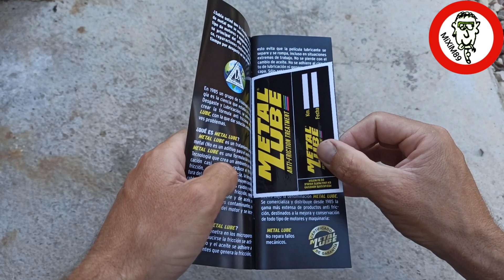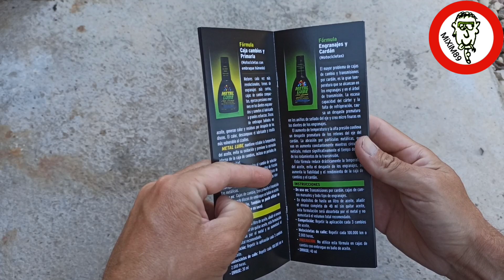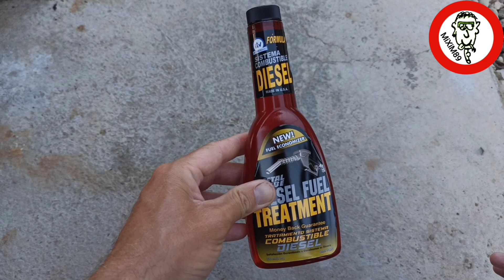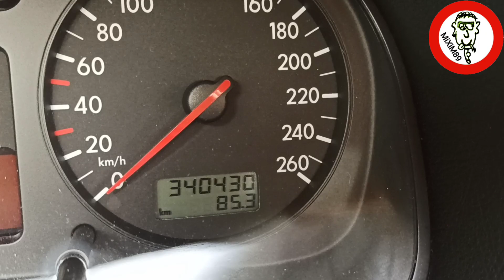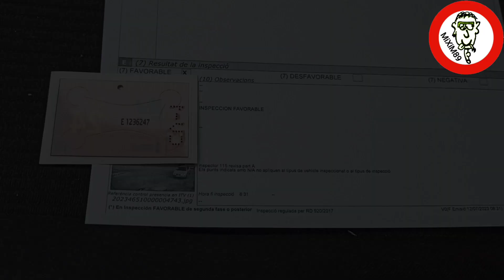ADITIVO ANTIHUMOS (Metal Lube Diesel Fuel Treatment) ITV Favorable en VW Bora by mixim89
Elimina humos negros y carbonilla para la ITV con este aditivo Metal Lube
Otro aditivo antihumos para la ITV más de la marca Metal Lube que pasa nuestro visto bueno.

Como cada año nos disponemos a preparar el vehículo para la ITV, en esta preparación anual siempre cambiamos el aceite motor, filtro de aire i aceite, filtro de combustible si corresponde y el filtro de habitáculo. Además, también realizamos un repaso general a todo el vehículo para comprobar que todo este correcto antes de realizar la inspección periódica a nuestro coche.

En nuestro caso se trata de un Volkswagen Bora del año 2003 diésel, con motor 1.9 TDI de 100cv, uno de los mejores motores de la historia del grupo VAG. Un motor que con sus correspondientes mimos y mantenimientos básicos nos puede llegar a durar toda la vida, literalmente.

Pues este año y para pasar sin problemas de opacidad la inspección del vehículo, hemos decidido usar el aditivo Metal Lube Diesel Fuel Treatment, uno de los mejores aditivos antihumos negros y carbonilla que podemos encontrar en el mercado.

Características y beneficios de usar el aditivo Metal Lube Diesel Fuel Treatment

Este tipo de aditivos que se mezclan con el combustible son uno de los mejores aditivos para reducir la opacidad, al mismo tiempo que mantener el motor internamente en buenas condiciones. Entre sus características y ventajas más destacables:

Protege la bomba de inyección e inyectores: Usando este aditivo cada 8000km reduciremos en gran parte problemas como tirones, falta de potencia, alto consumo o ralentí inestable.

Mejora la combustión del gasóleo o gasoil: Una combustión deficiente del combustible puede ocasionar humos negros, acumulación de carbonilla en EGR y elevar las emisiones.

Antioxidante y lubricante para el sistema de combustible: También mejora las propiedades del combustible, además de lubricar y limpiar el sistema, mejorando el arranque y evitando el desgaste.

Gracias a las excelentes propiedades de este aditivo lograremos reducir muchísimo la opacidad de nuestros vehículos diésel, gasolina o autogas GLP... Y es que la marca Metal Lube líder en el sector de los aditivos para maquinaria y todo tipo de vehículos ofrece un sinfín de productos para cuidar y mantener todo tipo de motores. ¡Anímate a probarlos!

Conclusión y opinión tras su uso
Nuestra opinión sin lugar a dudas, es significativamente positiva y es que, como otro año más hemos pasado la inspección de ITV sin ningún problema de opacidad y con una sola aceleración. ¡Producto Pre-ITV totalmente recomendable!

En el caso de nuestro Volkswagen Bora, se ha realizado la prueba de humos sin repetir aceleraciones ni acelerar a fondo antes de tomar la muestra de emisiones de NO/CO2, logrando obtener un resultado favorable en el primer intento.

Otros coches que iban delante, sin embargo y pese a ser bastante más modernos por fecha de fabricación, repetían y repetían y eran rechazados por no sobrepasar la prueba de humos, lo cual me sorprendió bastante. Era algo ilógico pero comprensible si te parabas a pensarlo.

Por el hecho de que hay mucha gente se cree que tener un vehículo tras comprarlo, es como tener un adorno que no requiere de cuidados y mantenimientos periódicos para tenerlo al día. Con lo que acaban teniéndolo abandonado no, lo siguiente, llamadlo desidia, desconocimiento o simplemente falta de dinero para poder cuidarlos correctamente, ya que mucha gente en la actualidad no se puede permitir ni llevarlos al taller anualmente o cuando corresponda para sus pertinentes revisiones.

❰🟢❱ Tiendas y Empresas Online Recomendadas ❰🟢❱

Aquí les mostramos algunas de las tiendas y empresas online donde adquirimos nuestros productos, empresas confiables y que garantizan una buena atención de cara al cliente.

▶ Empresa de energía solar de autoconsumo líder en el sector de las renovables: